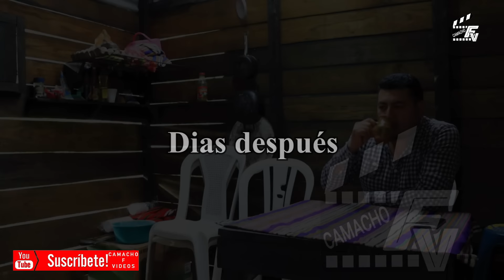NO CULPES A NADIE POR TU INFIDELIDAD Parte 2 Reflexión